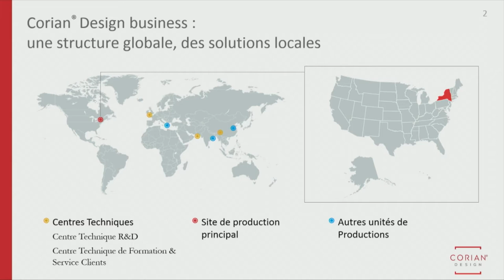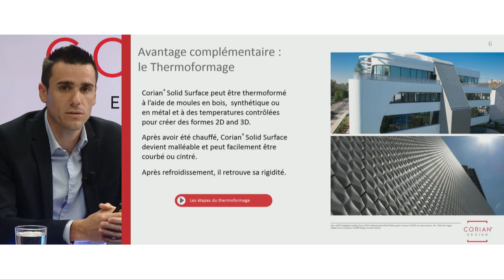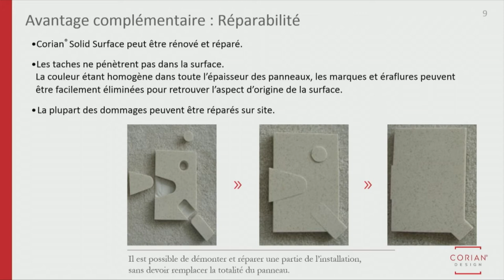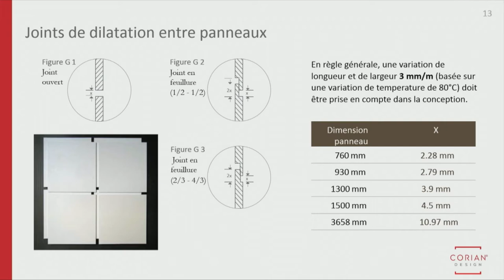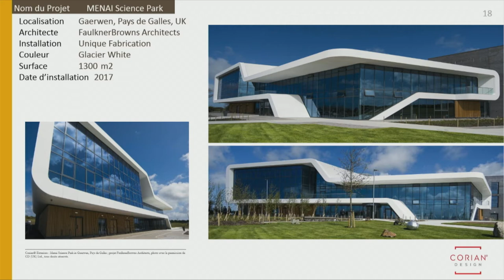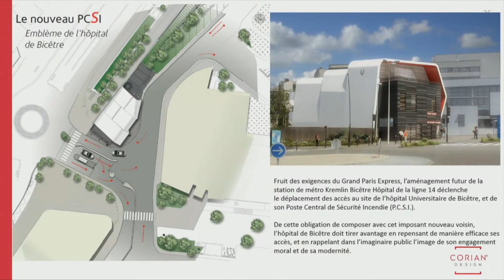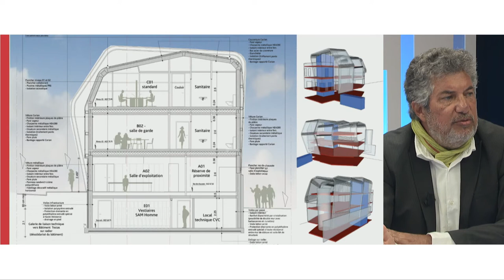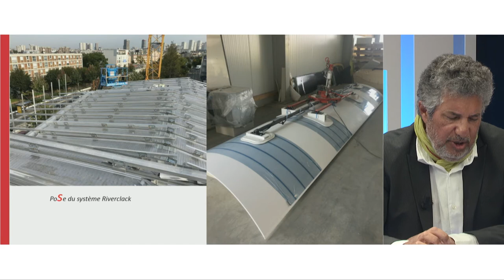Webinar Corian® Exteriors: Une solution de façade unique, durable et éprouvée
Webinar décrivant les différentes caractéristiques et possibilités de Corian® pour toutes les applications extérieures comme le bardage ventilé.

Retour d’expérience sur le chantier du nouveau PCSI de l’hôpital Kremlin Bicêtre avec Mr Gilles Dusseau de l’agence AGD Architectes.

Pour plus d’informations, veuillez visiter le site Corian® Exteriors ou appeler le 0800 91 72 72